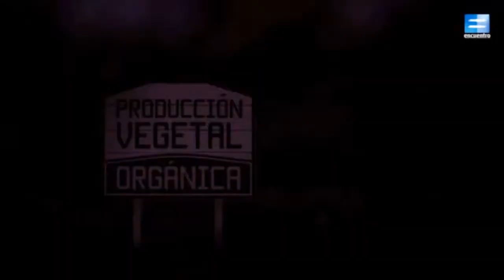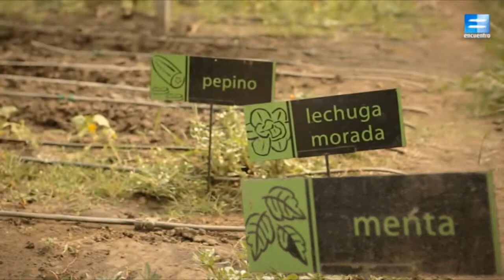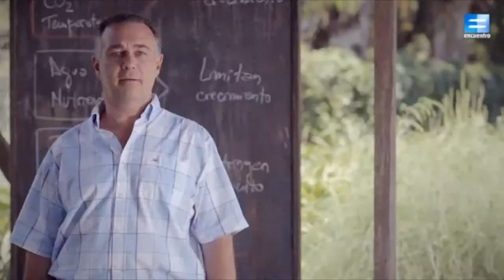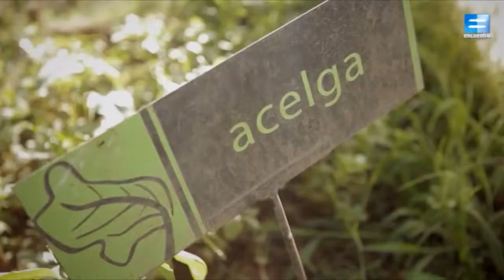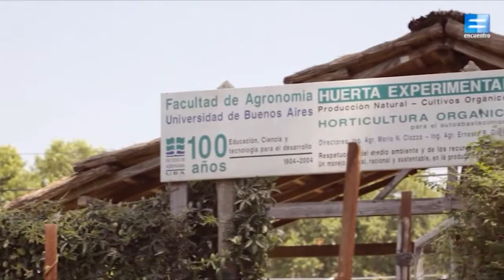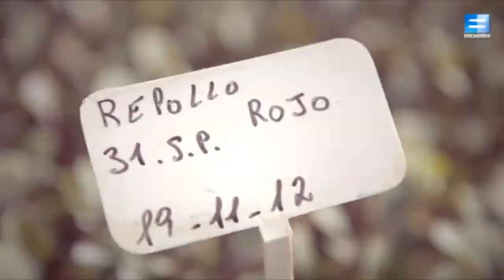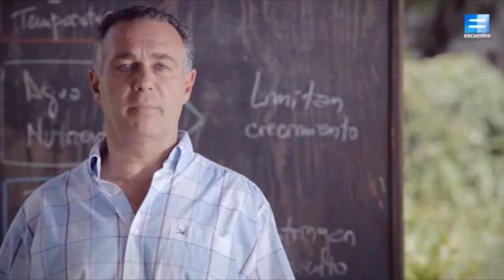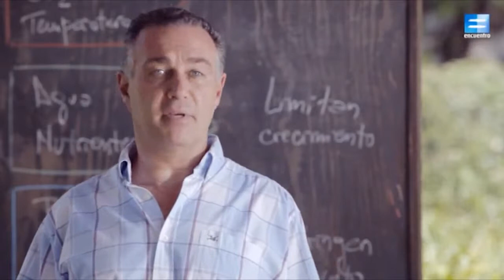Técnicatura FAUBA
Todo sobre la Técnicatura de Producción Vegetal Orgánica, impartida por la Facultad de Agronomía de la Universidad de Buenos Aires, documental hecho por Canal Encuentro.